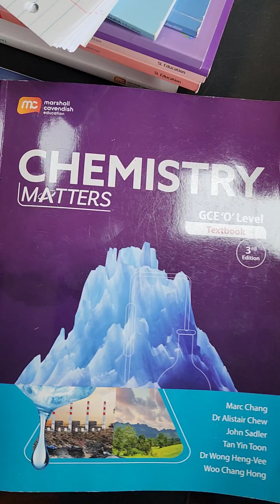Why Singapore 🇸🇬 is Much Better Than 🇺🇸 in K-12 STEM Subjects